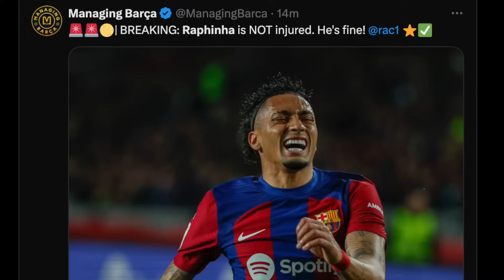Post Match Yap Session | Barcelona 1 Mallorca 0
We will take the 3 points that is all that matters. Now time to get ready for our biggest game of the season on Tuesday. I love you all and enjoy the video!